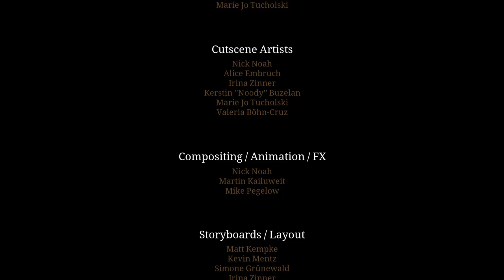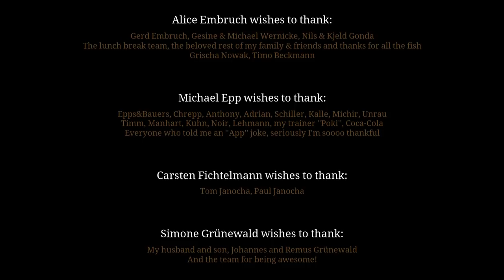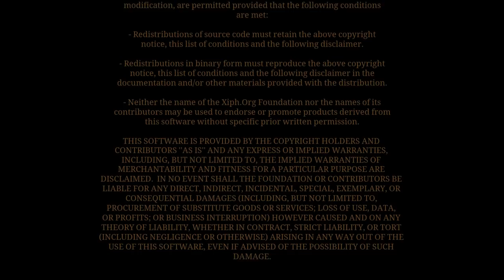Let's Play Ken Follett's The Pillars of the Earth Part 27 - BOOK 2 FINALE